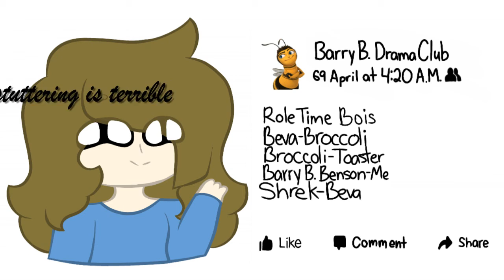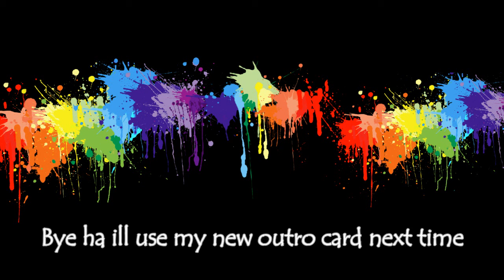Drama Experiences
ay the memester is revived
i uploaded before my own deadline
ill try to make another video next month
or two
if youre lucky bois
itll be a doOZy
ok bye bye im workinggg